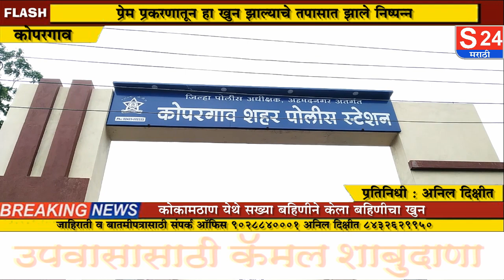कोपरगाव - कोकमठाण येथे सख्या बहिणीनेच केला आपल्या सख्या बहिणीचा गळा आवळून खून